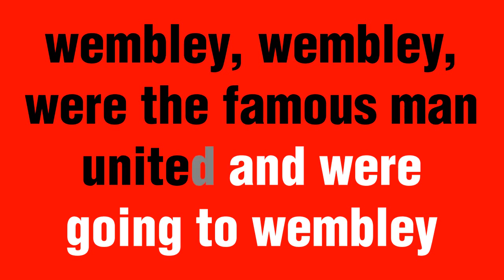Wembley - Manchester United Boys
Manchester United Boys - Wembley lyrics karaoke